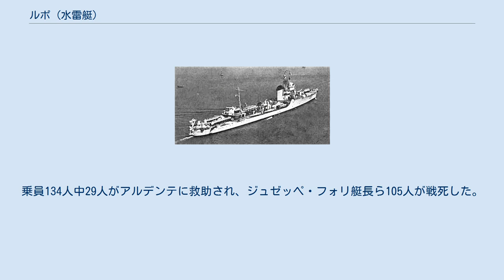ルポ (水雷艇)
クレタ島の戦いの後のルポ（1941年6月） ルポ (Lupo) は、イタリア海軍の水雷艇。
スピカ級。
 名称はイタリア語で『狼』を意味する。
 1936年12月7日起工。
1937年11月7日進水。
1938年2月28日就役。
 1941年1月31日、エーゲ海でアレクサンドリアからスダ湾へ向かっていたタンカーDesmoulea（8120トン）を雷撃し大破させる。
2月、イギリス軍がカステロリゾ島に侵攻（アブステンション作戦）すると、ルポは島への兵員輸送などを行った。
1942年5月21日、クレタ島侵攻部隊を運ぶ船団護衛中イギリス海軍D部隊（軽巡洋艦ダイドー、オライオン、エイジャックス、駆逐艦4隻）と交戦し損傷。
11月24日、水雷艇カシオペアとともに船団護衛中イギリス海軍K部隊（軽巡洋艦オーロラ、ペネロピ、駆逐艦ランス、ライヴリー）の攻撃を受け交戦。
 1942年12月2日、水雷艇アルデンテ、アレテューサとともにトリポリへ向かう船団護衛中、船団の船2隻のうち1隻がアルバコア雷撃機により撃沈され、その生存者救助のためその場に残ったルポはイギリス海軍第14駆逐群（駆逐艦ジャーヴィス、ジャヴェリン、ヌビアン、ケルヴィン）の攻撃を受けて反撃もできずに撃沈された。
乗員134人中29人がアルデンテに救助され、ジュゼッペ・フォリ艇長ら105人が戦死した。